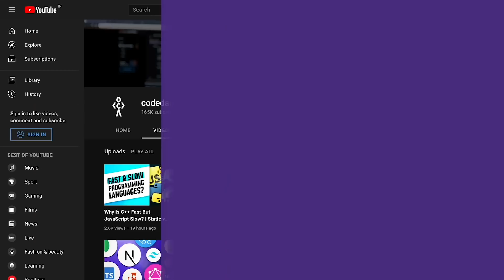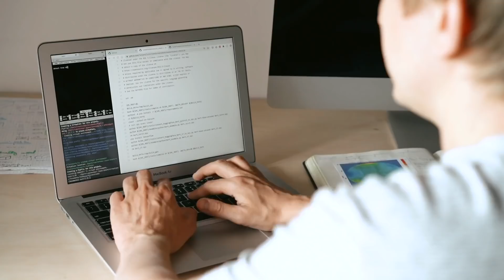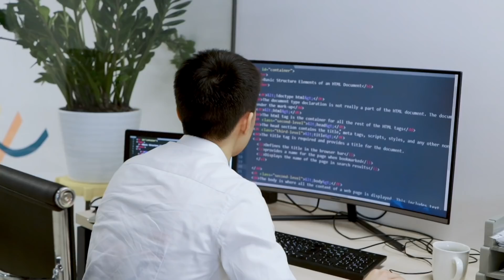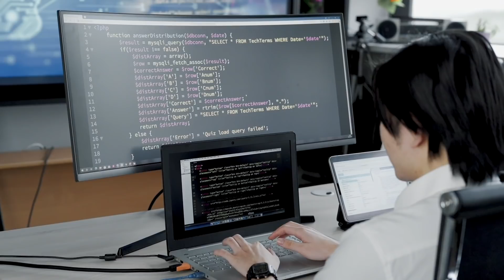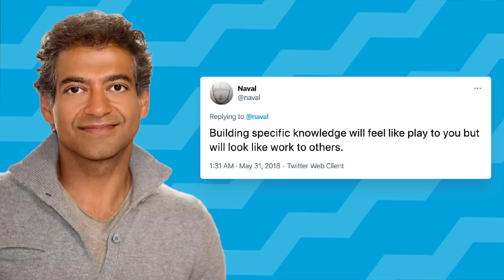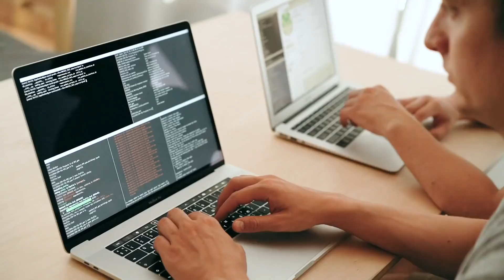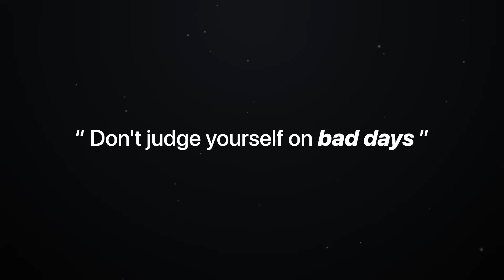Do THIS If You Suck as a Developer! | CodeCast EP3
Feeling stuck as a developer? Here's what you need to do.

You might be feeling stuck because of a:
1. Knowledge Gap(not knowing how to building something)
2. Confidence Gap(not believing in yourself)

In this video, I talk about how to fix both of these Gaps so that you can become a great developer!

Timestamps
0:00 Teaser
1:04 Frustration Part as a Developer
2:16 Confidence Gap
3:05 Knowledge Gap
3:50 Difference between Great Developer & Beginner
5:30 Why do People give up on Programming?
8:05 People judge themselves
10:04 Conclusion
10:28 Outro